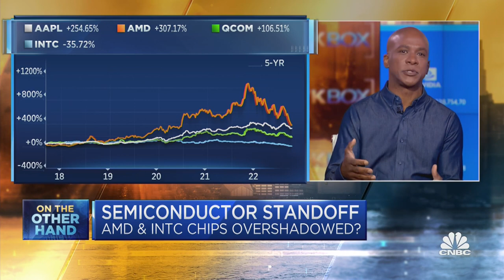Are AMD and Intel’s PC Days Numbered? On the Other Hand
Microsoft unveiled its new line of Surface PCs, including 5G models that come standard without chips from Intel or AMD — but instead with Arm-based chips from Qualcomm. With first Apple and now Microsoft mainstreaming Arm chips, are AMD and Intel's days of dominance in PCs ending? Jon Fortt is here to weigh in.